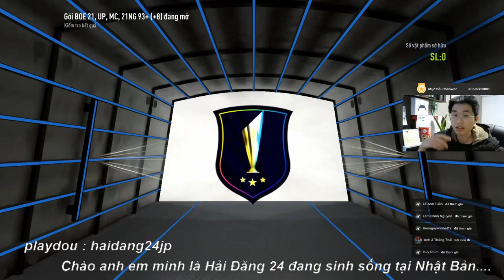[FO4] SĂN JACKPOT FULL 2 VÒNG BI LẮC T2/2023 | HẢI ĐĂNG 24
► Kênh Youtube Chính thức của haidang24

© Bản quyền thuộc về haidang24
© Copyright by haidang24 Channel ☞ Do not Reup